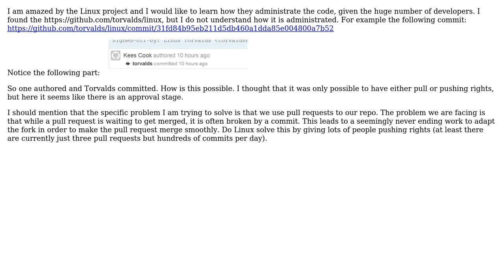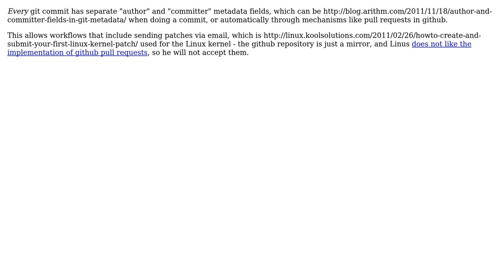Software Engineering: How is the Linux repository administrated?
With thanks & praise to God, and with thanks to the many people who have made this project possible! | Content (except music & images) licensed under CC BY-SA | Music | Images & others | With thanks to user Michael Borgwardt user David and the Stack Exchange Network Trademarks are property of their respective owners. You are responsible for your own actions.